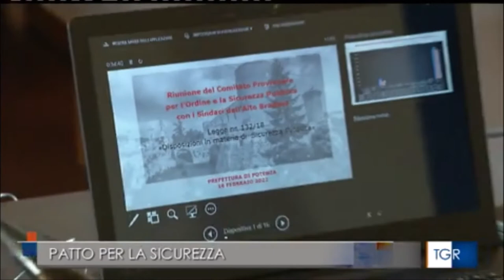Venosa, tavolo per la sicurezza voluto e presieduto dal prefetto di Potenza per allarme criminalità